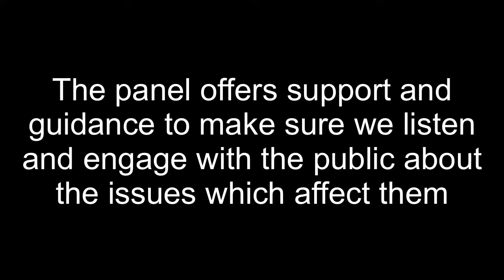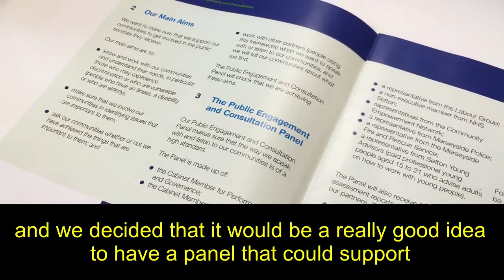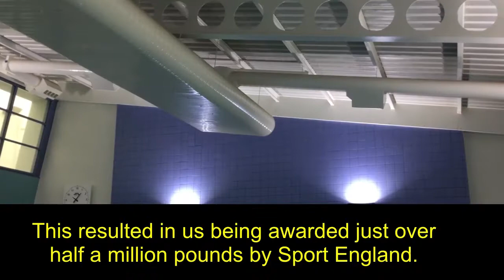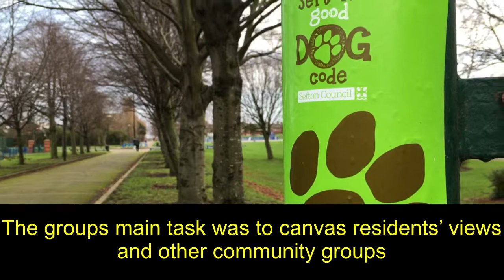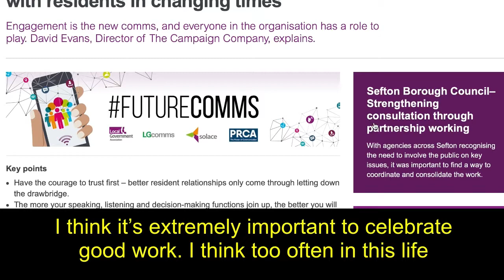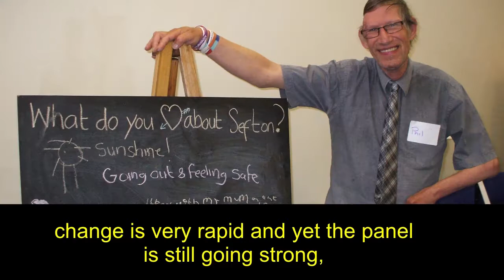Public Engagement and Consultation Panel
Sefton Council is delighted to be celebrating Sefton’s Public Engagement and Consultation Panel's 10th Anniversary.
The Council and several partners developed the panel to ensure they collectively listen to residents and give them the opportunity to have a say in the services that are delivered.
One of the ways this is done is by going out into our communities to carry out engagement and consultation activities. It is the panel’s responsibility to ensure these consultations are delivered effectively.
The panel includes representatives from Sefton Council, South Sefton and Southport Clinical Commissioning Group, Sefton CVS, Sefton Young Advisors, Sefton Equalities Partnership, Merseyside Police, Mersey Fire and Rescue Service and Mersey Travel.
To find out more about how you can get involved follow this link;